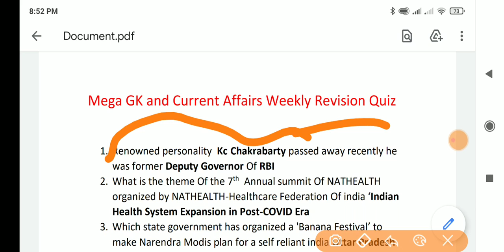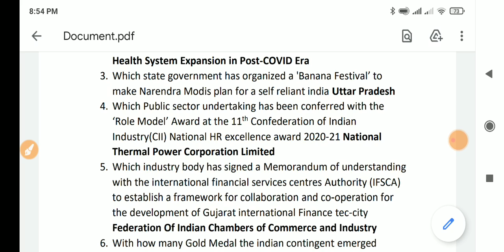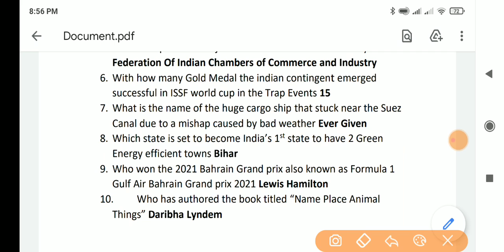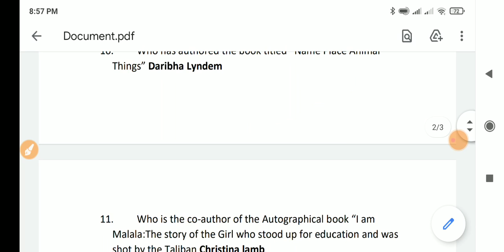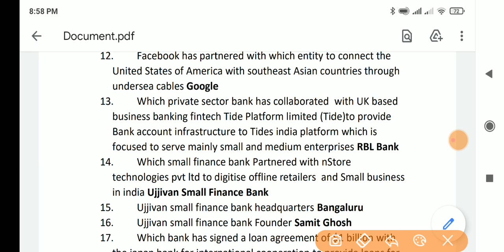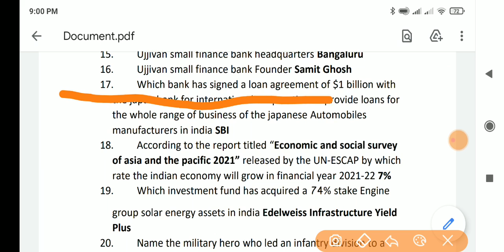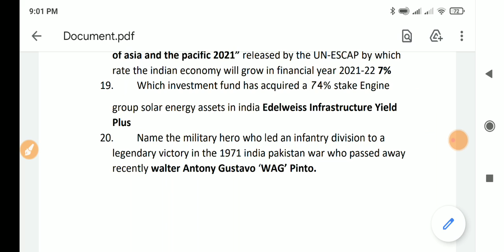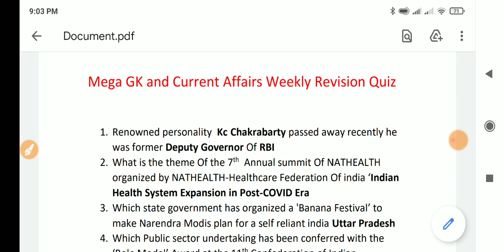Mega GK and Current Affairs||Weekly Revision Quiz||April 4th 2021 || Telugu